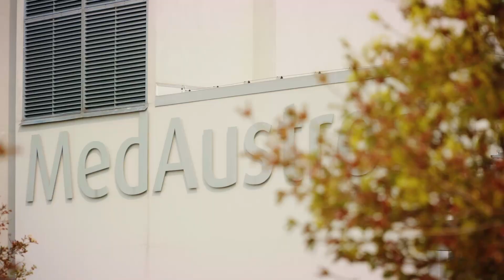Difference between sarcoma and carcinoma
Dr. Piero Fossati explains the difference between sarcoma and carcinoma in today's video.